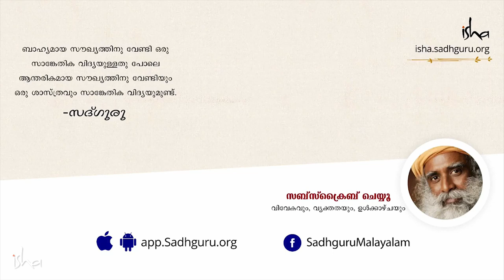പ്രതീക്ഷ വച്ചു പുലർത്തരുത് എന്ന് പറയാനുള്ള കാരണമെന്താണ് ?